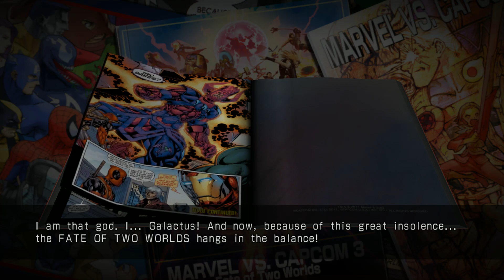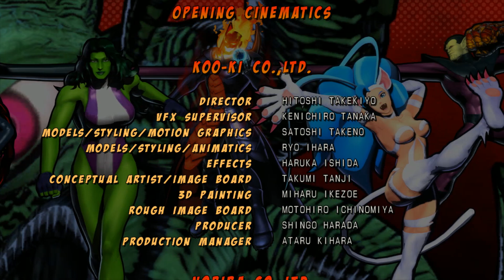Ultimate Marvel vs. Capcom 3 - Morrigan, Felicia, & Hsien-Ko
This is Ultimate Marvel vs. Capcom 3 for Steam.

Not really good at this game, but I hope you guys and ladies still enjoy